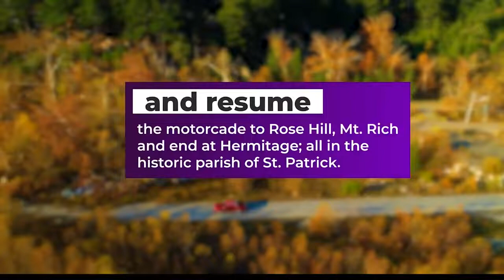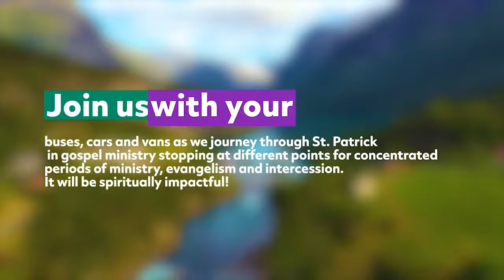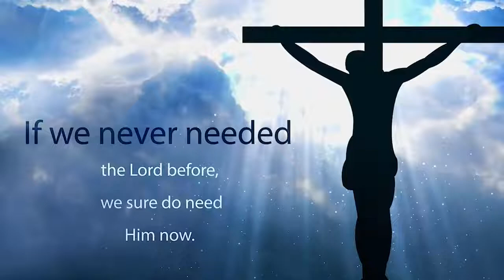Pastors' Corner || Same Sex Unions || Tuesday September 20, 2022